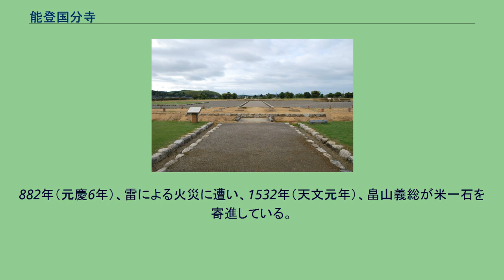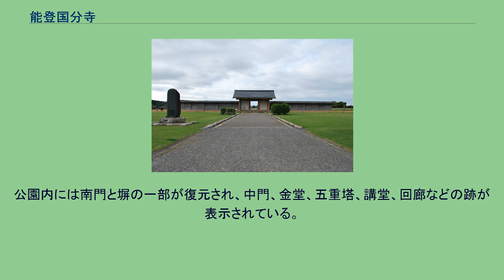能登国分寺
能登国分寺（のとこくぶんじ）は、かつて能登国（石川県七尾市）に存在した仏教寺院。
能登国分寺跡の空中写真。
2014年。
金堂跡 能登国の国分寺は定額寺の大興寺を前身とする。
大興寺はこの地方を支配した能登臣（のとのおみ）の一族により、飛鳥時代末期に建てられた。
843年（承和10年）、能登国司に赴任した春枝王により、大興寺を国分寺に昇格。
741年（天平13年）に聖武天皇が国分寺建立の詔を発布してから約100年経てからの建立であった。
882年（元慶6年）、雷による火災に遭い、1532年（天文元年）、畠山義総が米一石を寄進している。
大正時代に発掘調査が開始され、1970年（昭和45年）から本格的な調査が行われた。
1974年（昭和49年）に寺域南方の建物群跡を含め「能登国分寺跡 附建物群跡」として国の史跡に指定された。
寺跡は史跡公園として整備され、1992年（平成4年）に能登国分寺公園として開園した。
公園内には南門と塀の一部が復元され、中門、金堂、五重塔、講堂、回廊などの跡が表示されている。
また、出土品や復元模型などを展示する能登国分寺展示館がある。
周辺